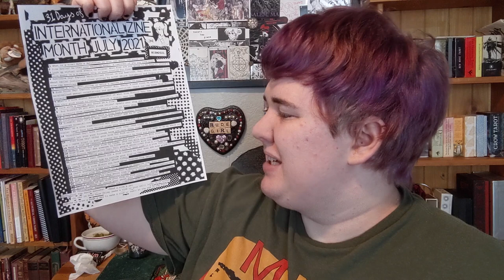International Zine Month Day 21: Zine Libraries!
Today’s Prompt:
Zine Library Day! Search for a zine library in your area and make plans to go someday or contact them about how to include your zine in their collection.

Today’s Free Zine:
DIY Zine Libraries by Cheyenne Neckmonster (Available at QZAP)

Zine Library at Barnard College has a big list of zine libraries including many outside of the USA

Intro song is a clip from their zine punk band project Copy Scams! Check out their Bandcamp for a zine-themed punk album!